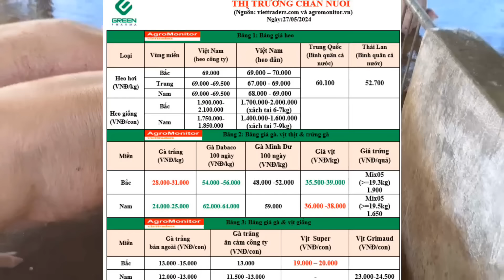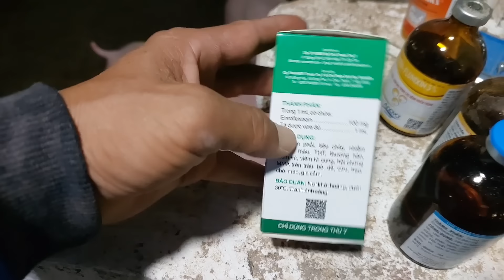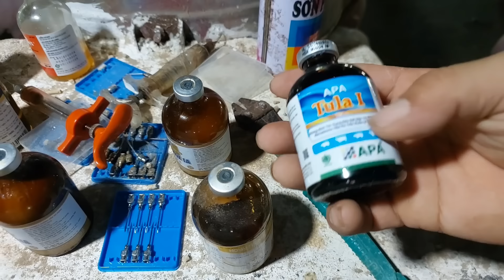Chia Sẻ Các Loại Kháng Sinh Cần Có Trong Chăn Nuôi Heo,@nongtraihoakieu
Giá heo hơi ngày hôm nay đi ngang trên cả nước cty CP không thay đổi về giá. Tuy nhiên chợ kém sôi động, thông tin heo Thái về cửa khẩu với giá 64k làm cho thị trường thêm phần ảm đạm, mặc dù heo trong dân khan hiếm.
Giá heo CP giáo động 68 - 69,5k tùy vùng.
Phần cuối là những chia sẻ về kháng sinh trong chăn nuôi.